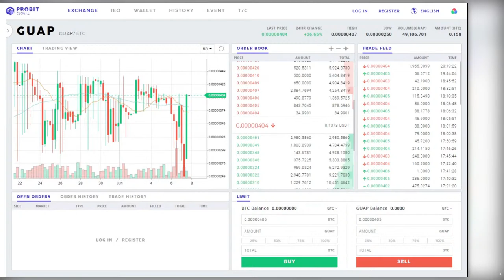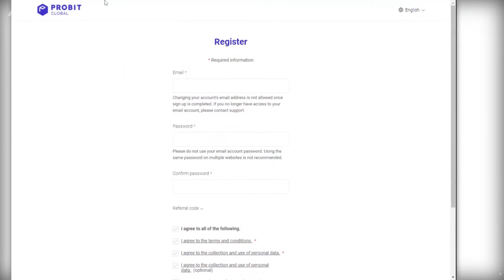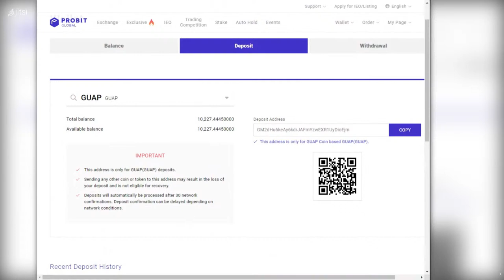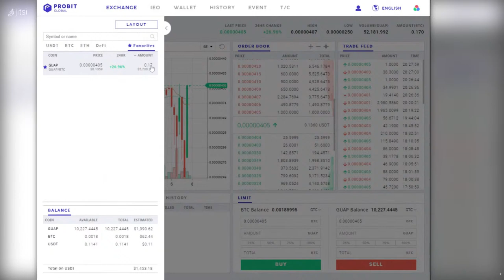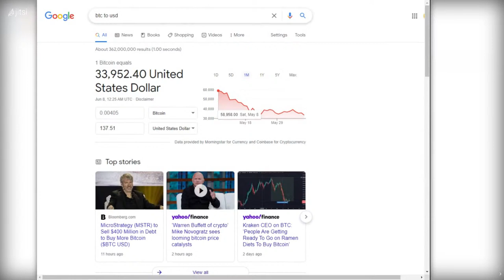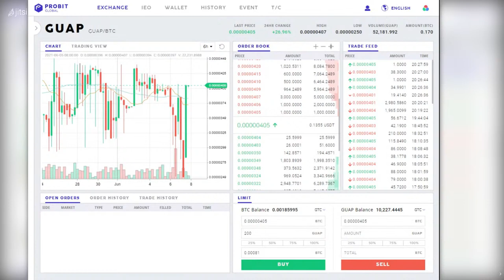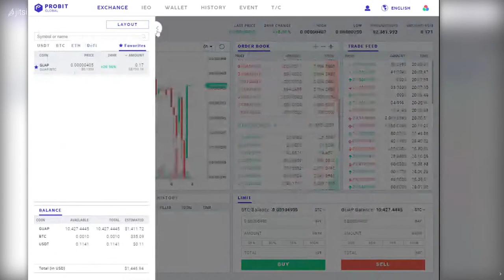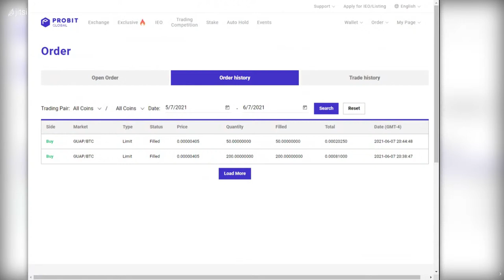How To Get $GUAP On Probit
A walkthrough on buying Guapcoin from Probit.com.

For more help visit:
Guapcoin.org - The Official Guapcoin website
Guaptalk.org - The Official Guapcoin Message Board & Forum
- The Official Guapcoin Telegram Group